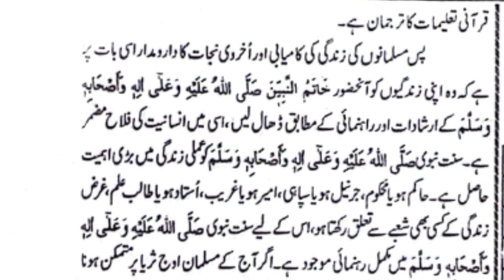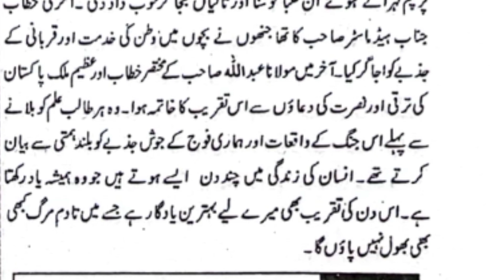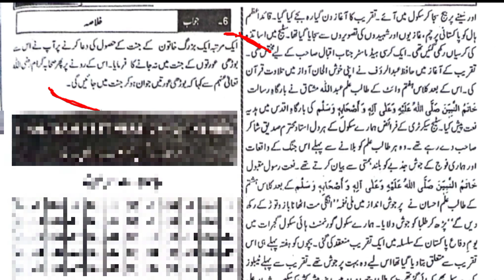Class 8 Urdu School Based Assessment 2024 | 8th Class final term paper 2024 | Version 1 Subjective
Class 8 Urdu School Based Assessment 2024 | 8th Class final term paper 2024 | Version 1 Subjective | Pindan di Taleem